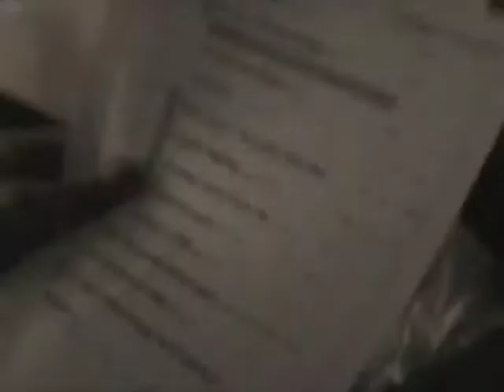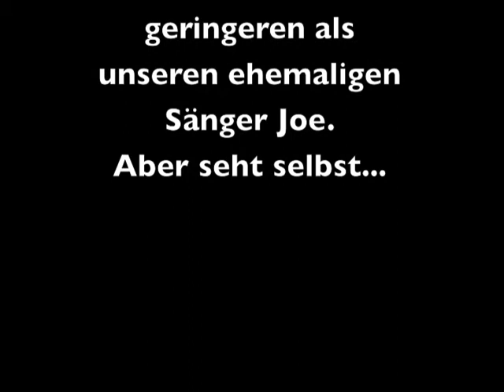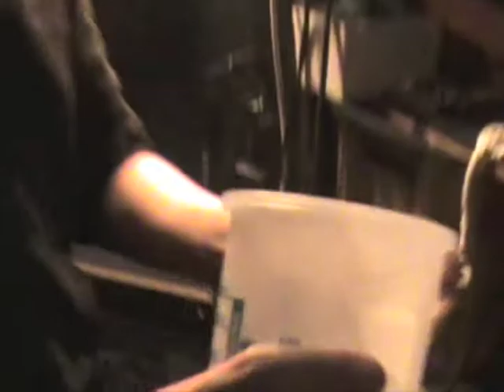Barbed Wire Podcast Folge 26 Billigheim und Kerkingen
In unserem neuen Podcast seht ihr was wir am vergangenen Wochenende alles erlebt haben.
Es war wieder mal richtig geil! Von unserer Rubrik - Franks kleine Bastelstunde - gibt es einen weiteren Teil.
Und denkt daran, wer in Zukunft bei unseren Auftritten jemanden grüßen möchte kann dies
auch gerne über unsere Podcast Cam tun. Einfach Ausschau halten!

Viel Spaß mit Podcast Folge 26!

Gruß B.W.